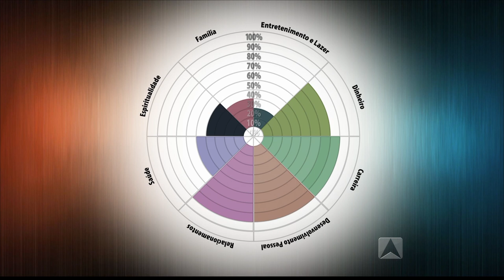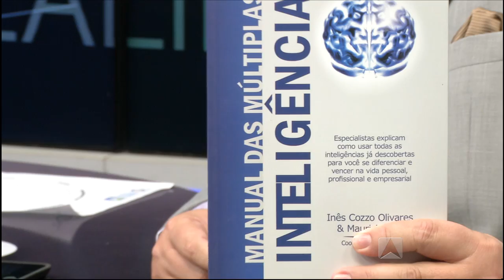Programa Líder Piauí - 12.06.13 - BLOCO 02